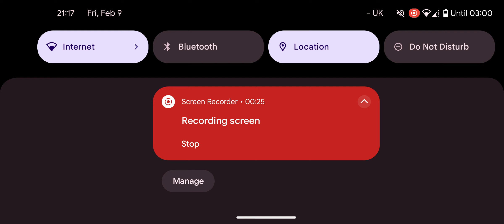BIG WIN ON BIG BASS SPLASH. LINK IN COMMENTS FOR BEST WEBSITES